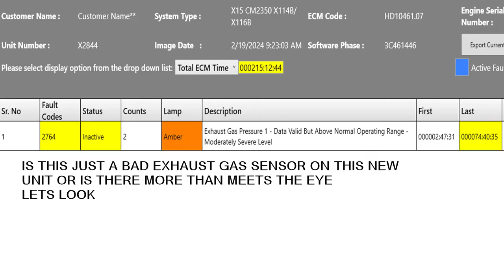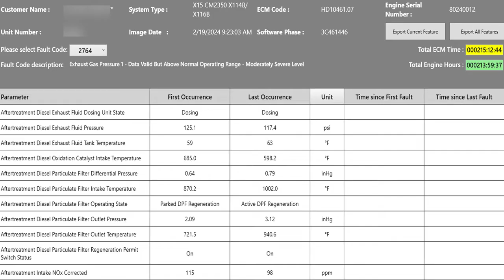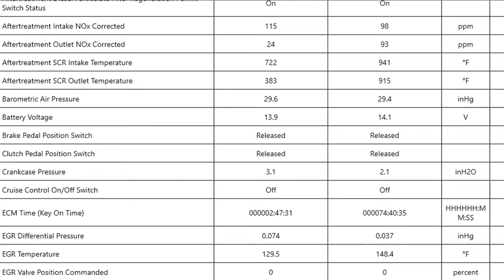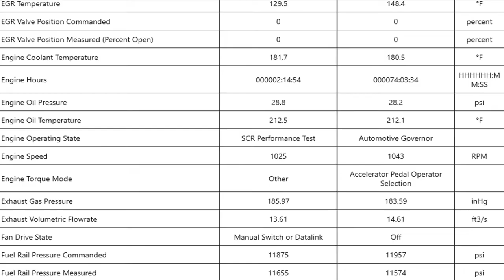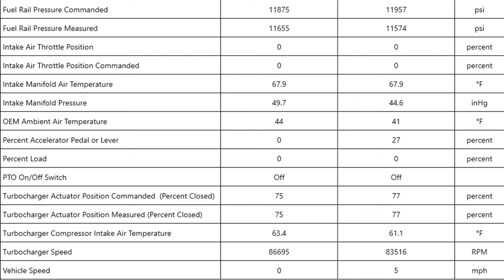Just two hundred hours on a new engine and a sensor fails or did it??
These days it is rare for a new part on the engine to fail at very low operating hours. Lets look at what appears to be a part failure but is it really?